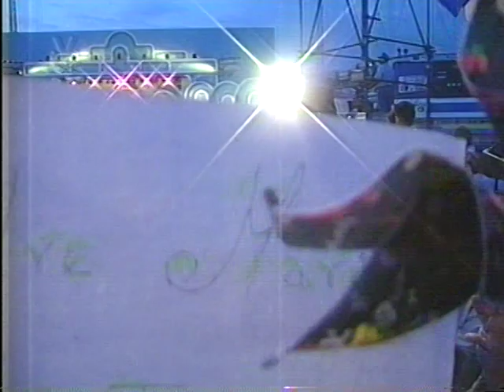CARLOS BAUTE - TRAIGO POLVO DEL CAMINO, DE AUGUSTO BRACCA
una presentacion de carlos baute en venezuela cantando musica venezolana en vivo, aqui canto una de las canciones de Augusto BraccaTraigo polvo del camin